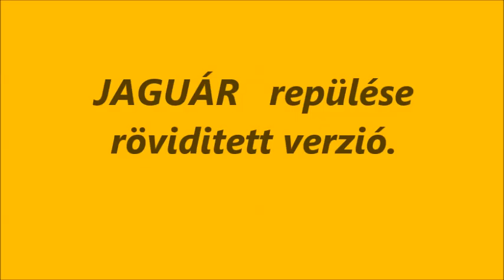R.K.V.t.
Ha valaki nem szereti a hosszú filmet van itt egy röviditett  verzió is. A Jaguár  repüléséről.